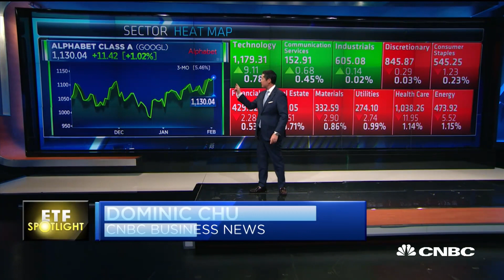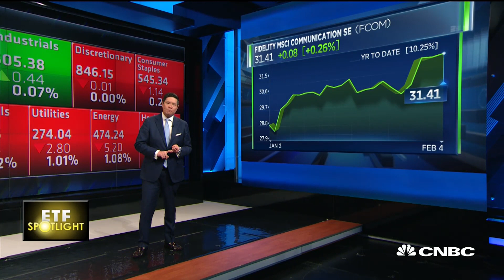ETF Spotlight: FAANG stocks under pressure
CNBC's Dom Chu takes a look at the tech sector ahead of Alphabet's earnings after the bell.